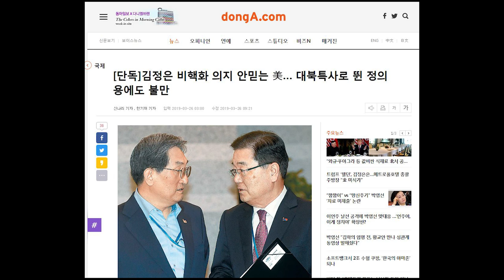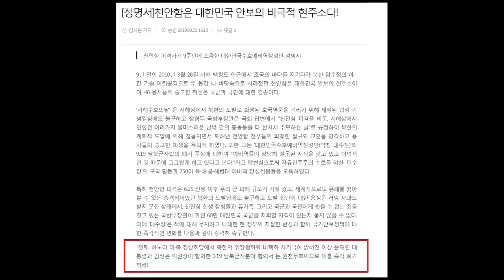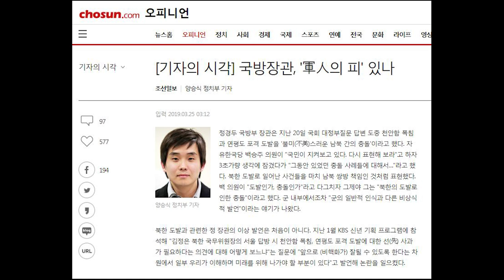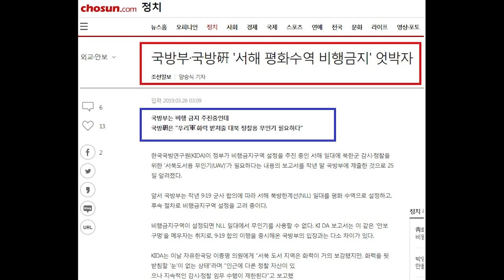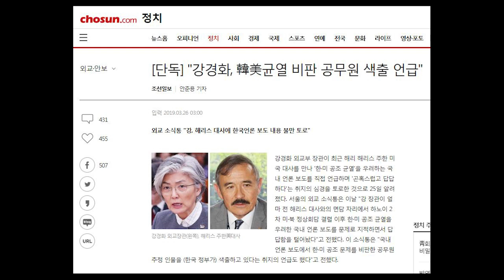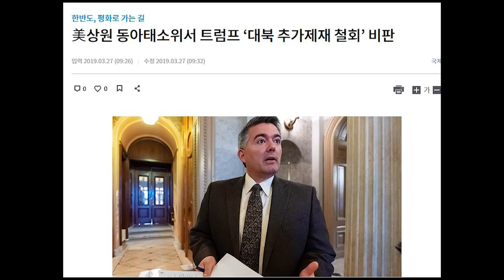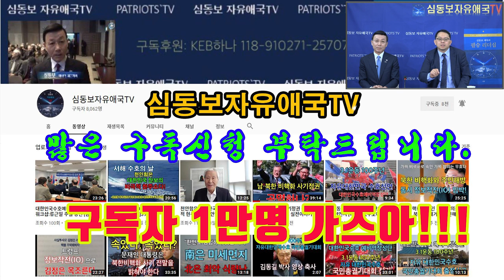비군사적 북한 테러에 대비하라 [심동보 제독의 실전이야기-40회][심동보자유애국TV] (2019.3.27)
하노이 미북 정상회담 실패 이후 코너에 몰린 테러지령범인 북한 김정은이 무슨 짓을 저지를지 모릅니다. 군사적 도발은 미국의 보복 공격이 두려워 감행하지 못하더라도 비군사적 대형 테러로 대한민국을 송두리째 흔들어 마비시킬지도 모릅니다. 폼페이오 미국 국무장관까지 "거짓말쟁이(liar)"로 평가한 남북한 지도자가 야합하여 조성한 거짓평화 무드에 젖어 방심하면 안됩니다. 철저한 대비가 필요합니다.

관련하여 미국 국방대학원(U.S. National War College, NDU, Washington, D.C.) 유학 시 본토 방어에 책임이 있는 해양경비대사령관에게 민항기에 의한 대형 테러 대비책을 질문하였더니 가능성을 일축했었는데 2년 후 9.11 테러가 발생한 적이 있습니다. '심동보 제독의 필승 리더십 168~169쪽에 나오는 일화를 소개합니다.

"수시로 국무장관 과 국가안보보좌관을 비롯한 국가안보 관련 최고위급 저명인사들의 특강(distinguished lecture)이 있었다.1999년 11월 29일엔 해안경비대사령관(Commander, U.S . Coast Guard)인 로이 제독(Admiral Robert Loy)의 본토 방위(homeland defense) 관련 특강이 있었는데 강의 후 질문을 하였더니 예상하지 못한 답변을 들었다. 국방부나 백안관 등 국가 핵심시설에 근접한 레이건 공항(Ronald Reagan Washington National Airport)에서 수시로 뜨고 내리는 민항기들이 펜타곤 위로 비행해도 괜찮은 것이지, 사고나 테러로 비행기가 펜타곤에 비행기가 추락하면 어떻게 할 것인지를 물었더니 아무 문제가 없다면서 "감히 누가 민항기로 펜타곤을 공격한단 말인가?" 라고 반문하는 것이었다. 그때로부터 2년도 되기 전인 2001년 9월 11일에 항공기 납치 동시다발 자살 테러가 일어나 뉴욕의 세계무역센터 빌딩이 무너지고 펜타곤까지 공격받아 2,996면이 사망하는 대참사가 일어났다. 이 사건은 안보에는 자만과 방심이 절대 용납되지 않는다는 사실을 일깨워 주었다."

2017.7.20 나남출판사 발행 (주문: 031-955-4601)